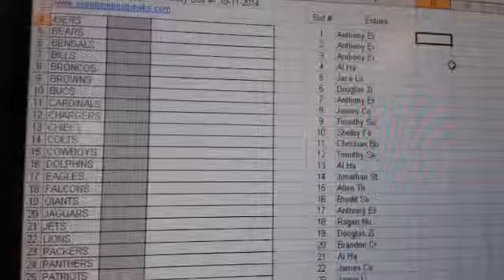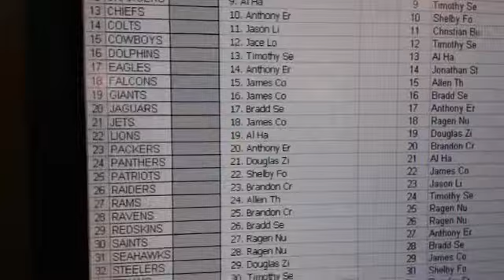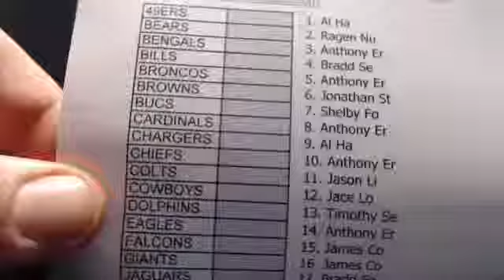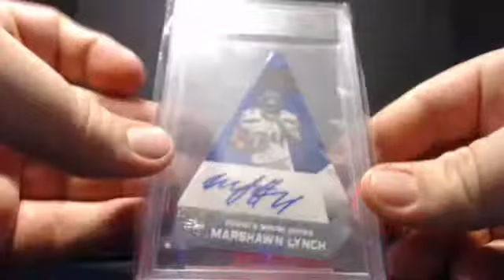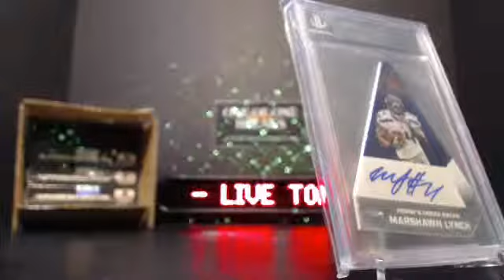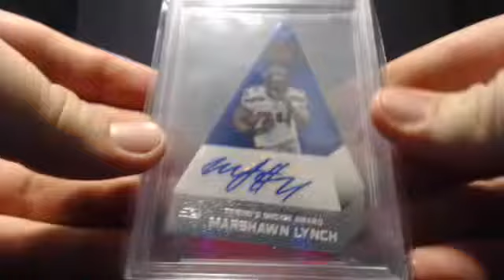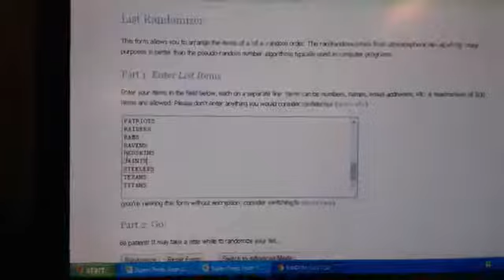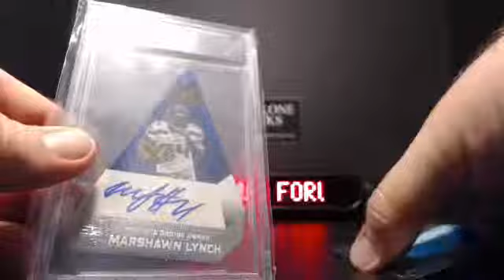Super Cheap Super Saturday SuperBreak Box#1 10-11-2014